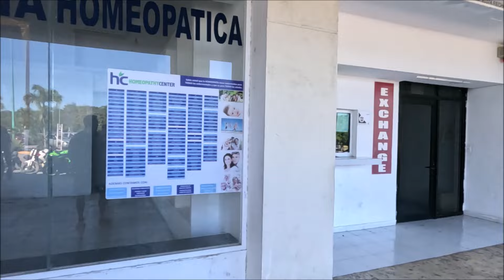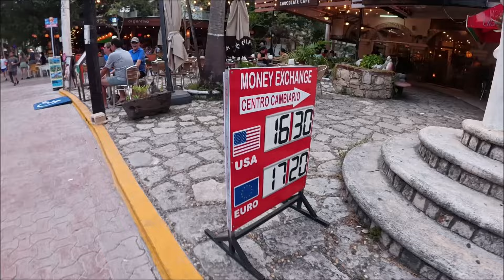Playa Mamitas, avance obras Tren maya en Playa del Carmen, 24 de febrero